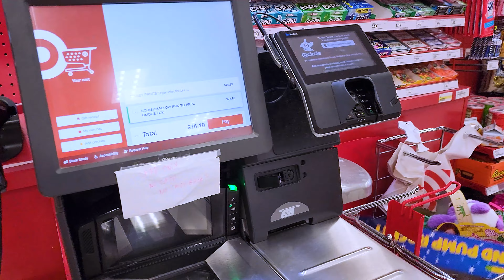Anything 6 Year Old Dizaa Can Carry, We'll Pay For!!! - Challenge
WE BOUGHT IT ALL!!!

Rules
you can't drop anything if you drop anything the challenge will be over and we will buy all. It was super fun and challenging activity for all ages.

We have some more fun challenges videos